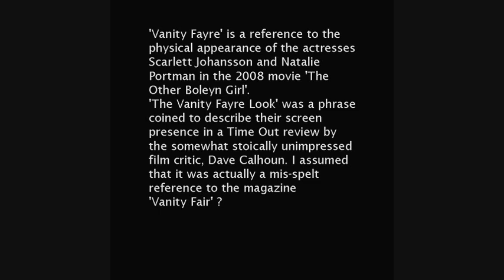Andy Shearer - Vanity Fayre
Taken from the album: 'From The Heart' (2012) by Andy Shearer.